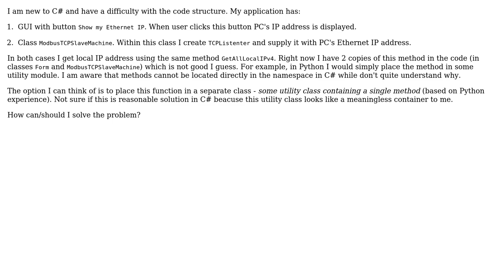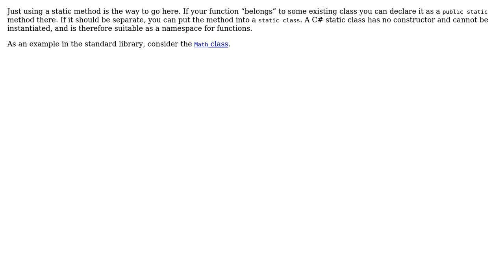Software Engineering: Workaround for no methods in namespace in C# (3 Solutions!!)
Software Engineering: Workaround for no methods in namespace in C#

With thanks & praise to God, and with thanks to the many people who have made this project possible! | Content (except music & images) licensed under CC BY-SA | Music | Images & others | With thanks to user Sebastian Redl user Robert Harvey user Poolka user candied_orange user amon and the Stack Exchange Network Trademarks are property of their respective owners. You are responsible for your own actions.